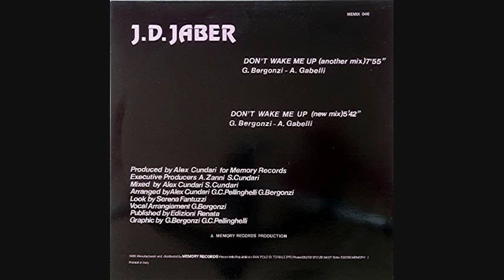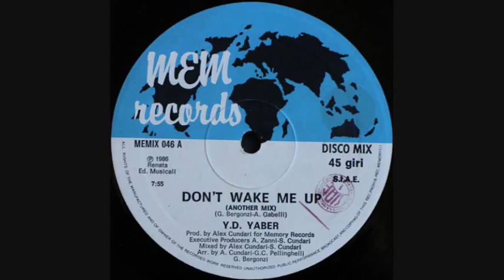J.D. Jaber - Don't Wake Me Up_Another Mix (1986)